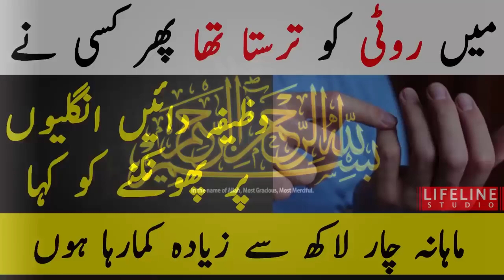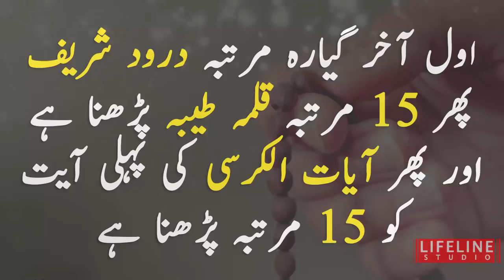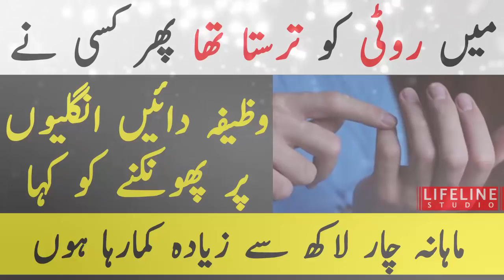Recite On Your Fingers For Rizq II Daulat K Liye Hathon Par Amal